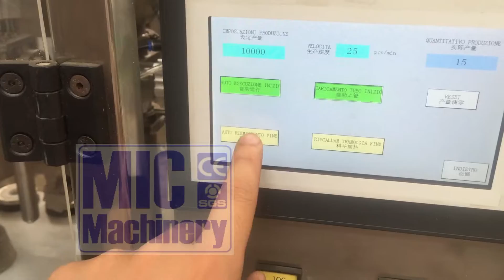MIC L60 automatic aluminum tube filling sealing machine with conveyor for printer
1. automatic tube loading
2. automatic tube orientation
3. anti-foam filling function
4. no tube no filling
5. code printing at bottom
6. automatic tube exit